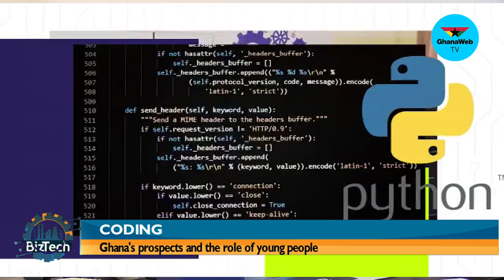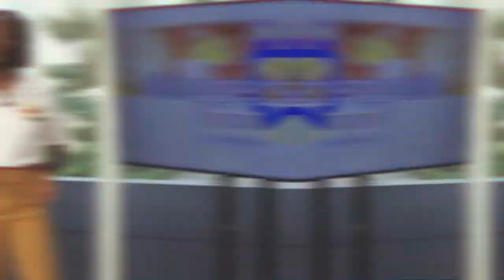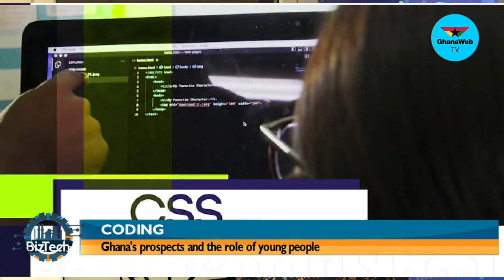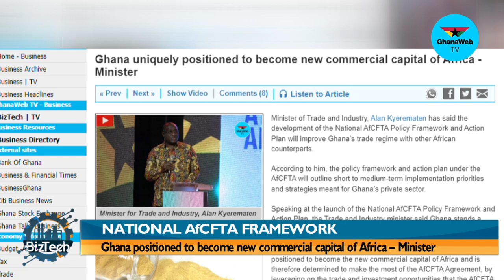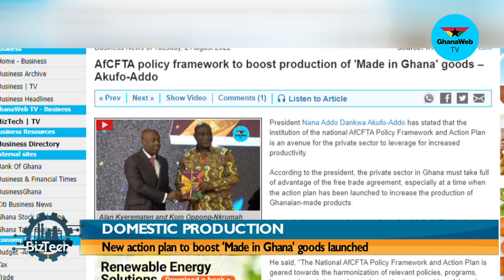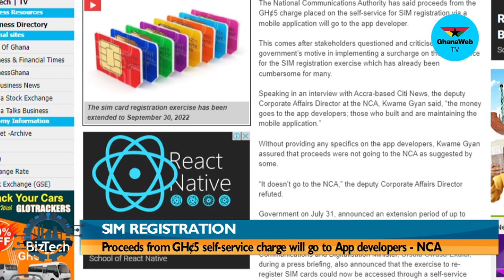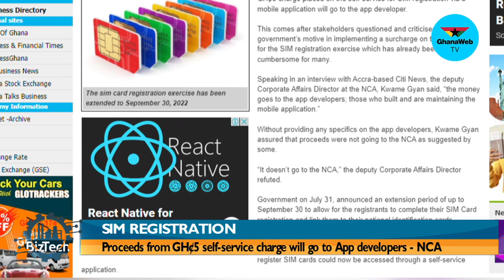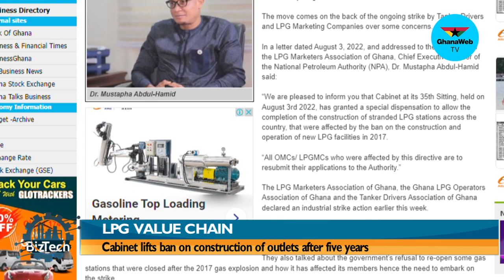BizTech: Ghana's prospects in coding and the role of young people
In this edition of BizTech, we learn about the different aspects of coding and its benefits to young people who are seeking to bring change to our society and economy.

Kwame Asomaning, Cybersecurity Applications Manager and Forgive Adfiu of Nerasol Ghana tell us more about coding on BizTech.